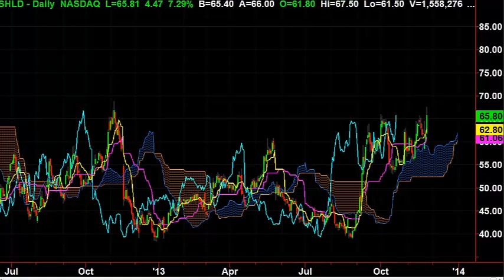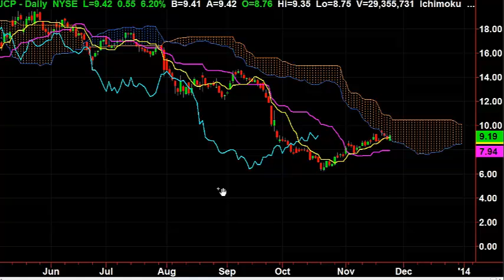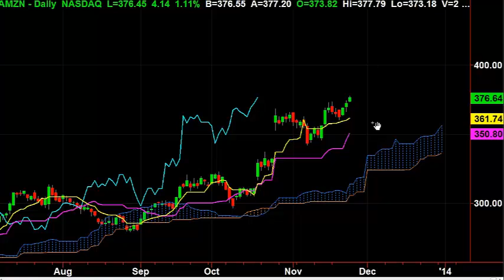[Equities Training] "JCP vs. SHLD"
We also have featured equities training from WCI's Hubert Senters titled, "JCP vs. SHLD" where he compares the stock movements of SHLD (Sears Holding) and JCP (JC Penny).